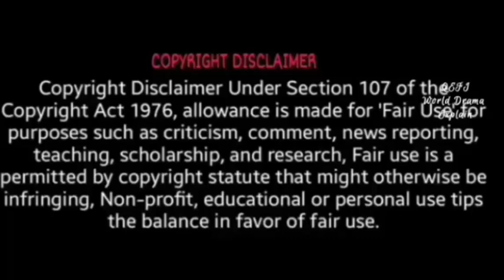City Hunter Korean Drama ep 7 & 8 in tamil explanation | WORLD DRAMA EXPLAIN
Hii Guys 💗

This is one of  our fav kdrama Of Our Favourite 💓Lee Min Ho
City Hunter 2011

This is ep 7,8 of 20

Genre: Thriller, Suspense, Romance, Fierceful Revenge , love , friendship

Today we are sharing
Ep  7&8  Of City Hunter ...

A revenge of Son who's father is killed by enemies ..He grows along with his father's Friend And After grownup comes to South Korea to Take revenge on 5 members Involved in it..one by one with a thrilling Suspenseful moments..

What happens to him?Why they killed his father?
Did he successfully completed his Revenge mission?
What is Reason behind his father's death?

watching it in Comments section 😉

Entire Suspense is revealed through out the story!!

Please don't opt for youtube strike.

I invest lot of time and effort to raise this channel ...so please consider before you take any action against this channel..!